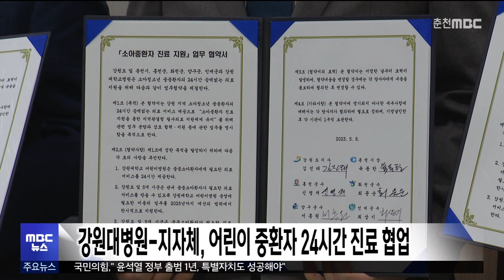강원대병원-지자체, 어린이 중환자 24시간 진료 협업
강원대학교병원과 강원도, 5개 시군이
오늘 협약식을 갖고
어린이 중환자들의
24시간 진료 체계를 구축합니다.

이번 협약으로 오는 2025년까지
강원도와 춘천과 홍천, 화천 등 5개 시군은
소아청소년과 전문의 인건비를 지원하고,
강원대병원은 24시간 응급 의료 서비스를 제공합니다.

또 병원에서 수련 중인 전공의들을 대상으로
월 1백만 원의 육성 수당을 지원해
소아청소년과 등 필수 의료 분야 공백을
해소할 방침입니다.